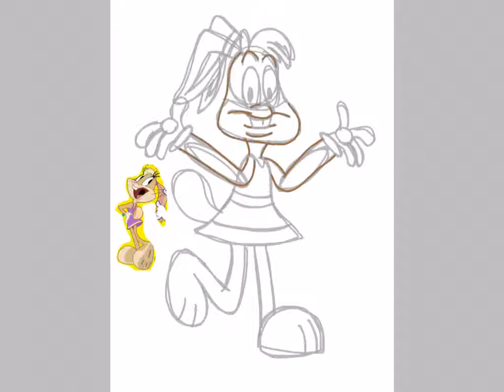The Looney Tunes Show Lola Bunny Speedpaint